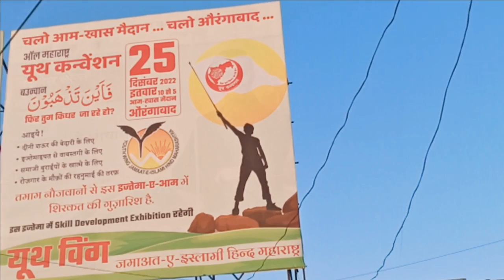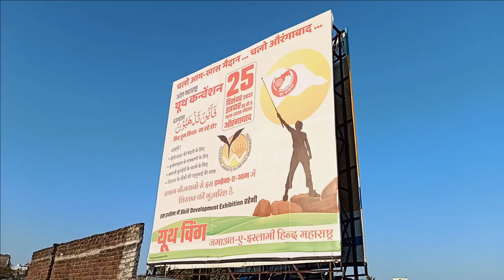25 Dec ko Akhir hai kiy? Naujwano ke Sawal ka Jawab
Ijtemyat se Wabistagi
Deen ka Shaoor
Burai ka Khatema
Rozgar ki Talsh